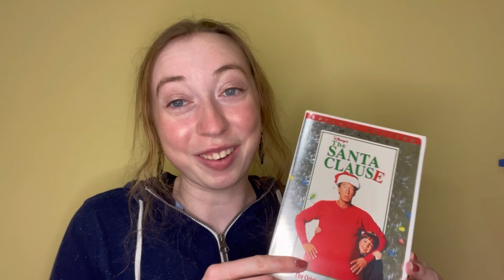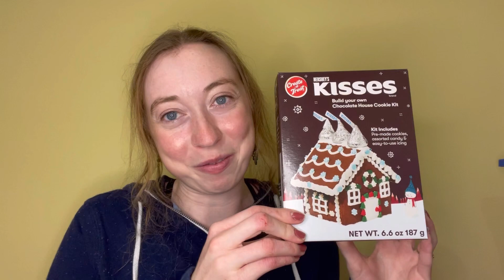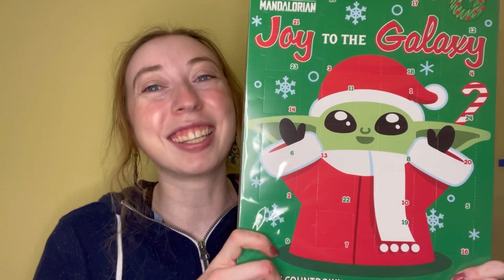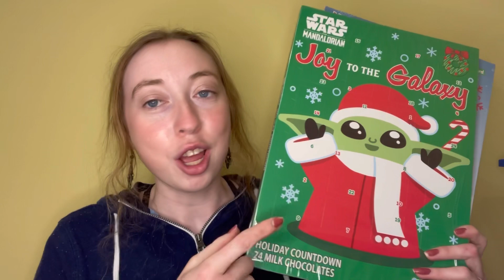My Christmas Essentials: Some of my Favorite Things About Christmas!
Hi everyone!  Today I am going to show you some of my favorite things about Christmas!  I hope you enjoy!  Sending love and hugs! ~Emily